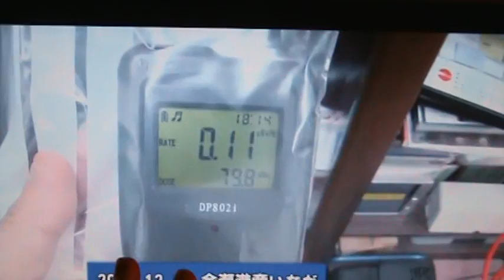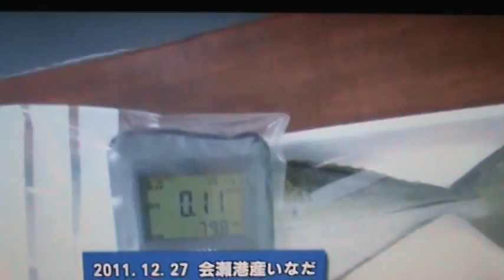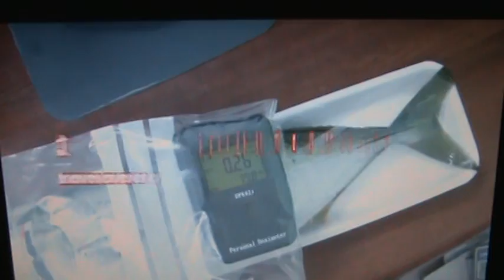contaminated fish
We received permission to look at a video made by a gentleman in Japan. The fish is highly contaminated with radiation. Contaminated food is being sold to the people. Tragedy!!!
Thank you to 148production.